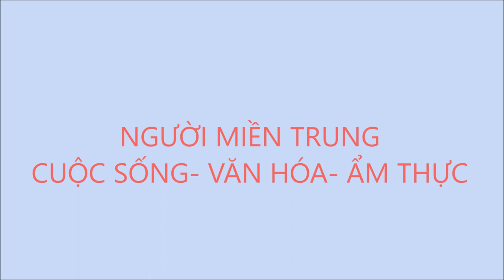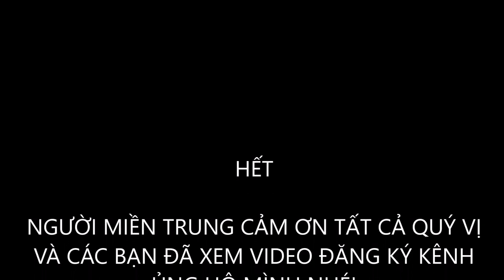DU LỊCH MĂNG ĐEN KONTUM (PHẦN 3 THÁC LÔ BA)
thác lô là một thác tự nhiên với thác nước rất đẹp,là điểm du lịch mới nhất của măng đen.nhưng rất còn hoang vắng,.với sự đầu tư hơn 200 bật thang bằng bê tông rất chắc chắn bảo đảm cho khách tham quan một cách an toàn.